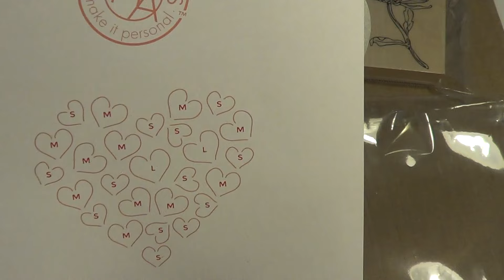Hero Arts My Monthly Hero Card Share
I'm here to share the Hero Art's January My Monthly Hero Kit as well as some cards I made using the kit.

Please check my blog for more information and pictures of the cards and kit